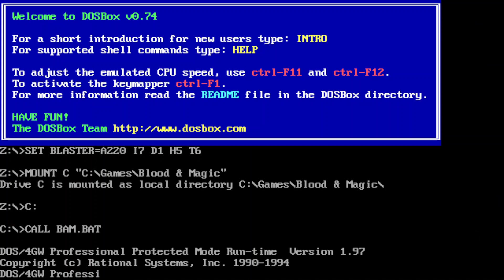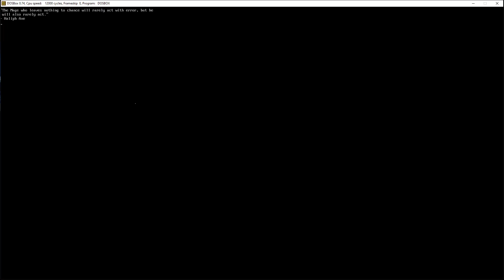11. Blood and Magic [Nuts and !Bolts] (Konigheim) [Garrulos The Occasionally Good]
11. Blood and Magic [Nuts and !Bolts] (Konigheim) [Garrulos The Occasionally Good]